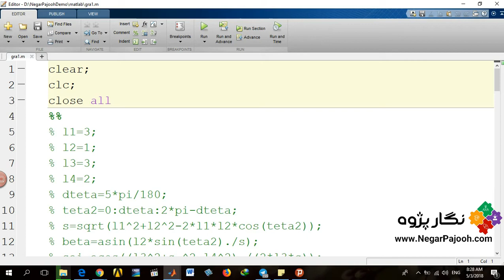dynamic plots in matlab پویانمایی پلات ها در نرم افزار متلب